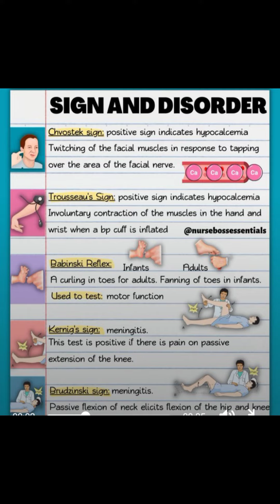Staff Nurse Exam Preparation# Nursing#Medical Nursing Exam#Medical Exam Sign and Disorders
Hello friends Staff nurses who are getting ready for competitive exams like as MRB, RRB, AIMS, JIPMER, ESI, NORCET, UP NHM,NVS,UPPSC,Indian Army Nursing Assistant and SNB can use this channel.

Videos contain both repeated questions and answers and previously solved questions and answers.

Additionally, this channel assists medical, paramedical, and nursing students in expanding their knowledge Dazzling Nursing Care